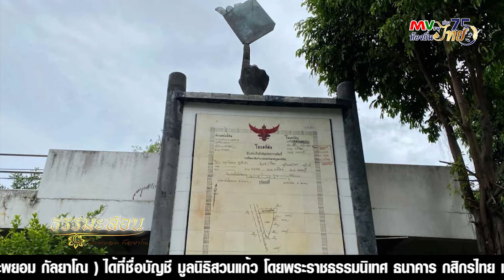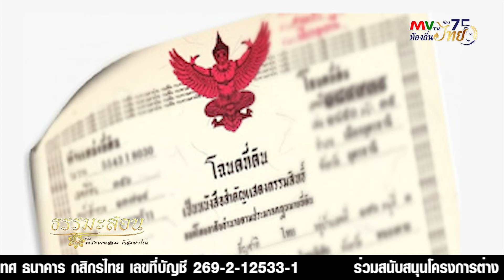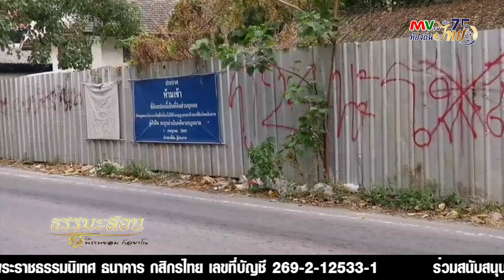รายการธรรมะสอน | เปิดใจหลวงพ่อ มหากาพย์ที่ดินถุงกล้วยแขก | MVTV Online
ธรรมะสอน รายการที่นำเสนอเนื้อหาด้วยเรื่องราวที่เกิดขึ้นในชีวิตประจำวันของคนทั่วไป
พร้อมกับสอดแทรกหลักธรรมทางพระพุทธศาสนาเข้าไปในเนื้อหาที่หยิบขึ้นมาพูดคุย

ดำเนินรายการโดย : อาจารย์ฉัตรชัย ผาสุขธรรม

แสดงพระธรรมเทศนา : พระพยอม กัลยาโณ เจ้าอาวาสวัดสวนแก้ว